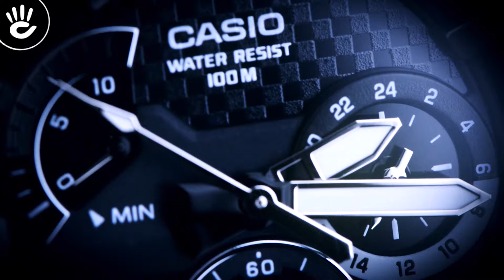Review Đồng Hồ Casio MCW-200H-1AVDF phiên bản Chronograph đi kèm mặt số 6 kim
Casio MCW-200H-1AVDF phong cách thể thao với kiểu dáng đồng hồ 6 kim ấn tượng cùng khả năng chịu nước lên đến 10ATM tạo nên vẻ năng động trẻ trung đầy nam tính.

♪ Hotline tư vấn bán hàng: 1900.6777